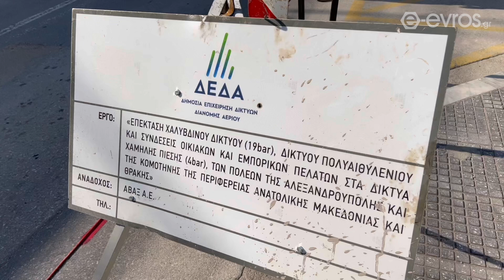Πυρετός εργασιών του δικτύου φυσικού αερίου στο κέντρο της Αλεξανδρούπολης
✅ Οι εργασίες της ΔΕΔΑ για την εγκατάσταση δικτύου φυσικού αερίου καλά κραττούν στην Αλεξανδρούπολη.

Σύμφωνα με πληροροφίες του e-evros.gr σε πολύ σύντομο χρονικό διάστημα, λιγότερο από 20 ημέρες, σε κάποιες περιοχές της Αλεξανδρούπολης θα ξεκινήσει ήδη η παροχή του φυσικού αερίου.

Όπως παρατηρείται και εσείς οι εργασίες αυτή τη στιγμή υλοποιούνται σε κεντρικούς δρόμους για αυτό και καλό θα ήταν να αποφύγουμε την μετακίνηση από αυτούς τους δρόμους το προσεχές τριήμερο.

Ενημερωθείτε με ένα κλικ εδώ για τους δρόμους που θα υλοποιούνται έργα της ΔΕΔΑ